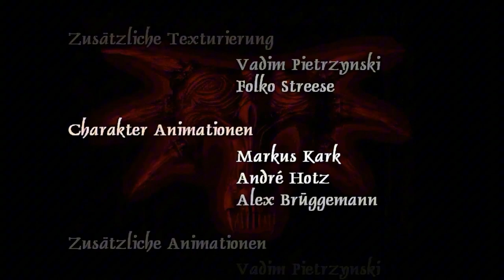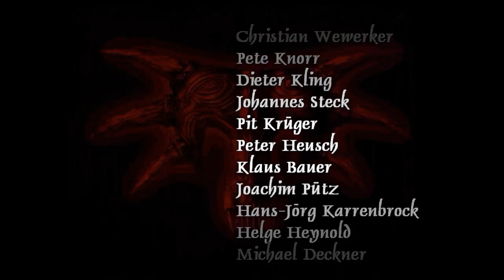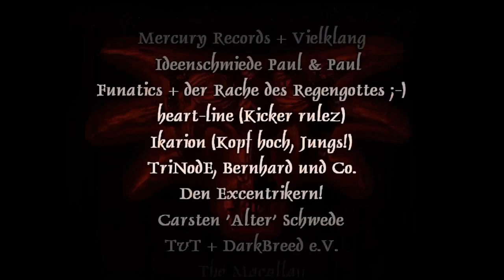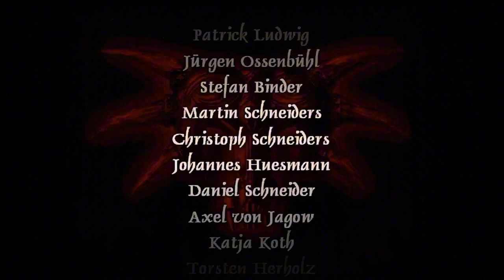Gothic #34 Śpij słodko, demonku! (KONIEC)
Nostalgia… ogromna fala nostalgii.
Och, Gothic. Pierwszy raz grałem w niego u kuzyna, jako dziecko. Był koszmarnie trudny, ale i fascynujący! Zatopcie się razem ze mną w tym potoku sentymentów. Zagrajmy!

Gothic – pierwsza część fabularnej gry akcji z serii Gothic wyprodukowana przez firmę Piranha Bytes i wydana przez Egmont Interactive w 2001 roku.